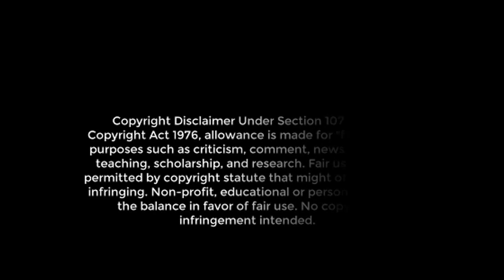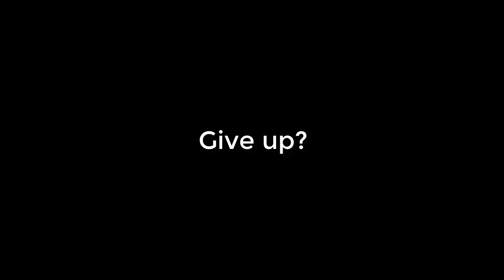Christmas Movie Triva - Part 13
Watch the movie clip and try to guess the movie.  The name of each movie will be displayed at the end of the video.